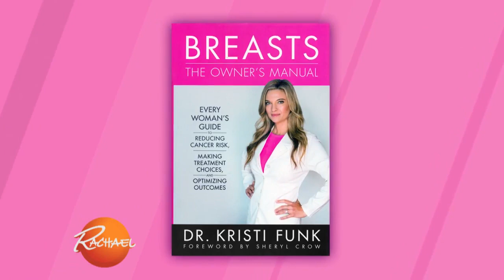Breast Cancer Surgeon Dr. Funk Plays True/False With Our Audience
See how our audience's answers stacked up.